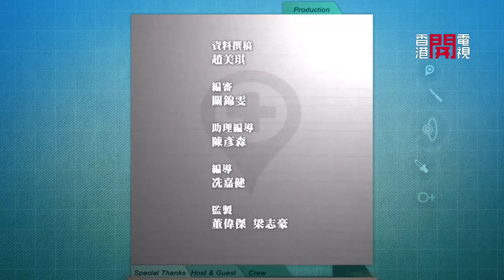註冊臨床心理學家張傳義博士，講解睡眠與夢境的神秘面紗 - Fit 開有條路 EP252 - 香港開電視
很多人睡眠不足，經常做夢，翌日起床感到疲倦；又或睡眠時間太長，睡醒後覺得頭昏腦脹；更有人認為做夢，是反映你的睡眠質素差；亦有人說，我很少做夢，但也不見得精神百倍，以上的說法是對還是錯？今集請來註冊臨床心理學家張傳義博士，講解睡眠與夢境的神秘面紗。